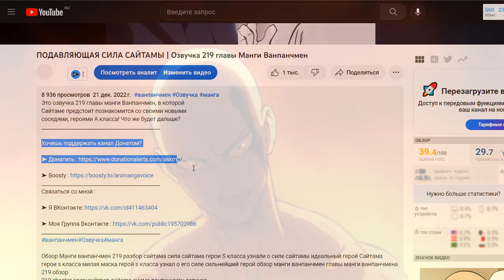САЙТАМА ПРОТИВ ГЕРОЯ "А" КЛАССА | Обзор 220 главы Манги Ванпанчмен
В этом видео вы увидите обзор на 220 главу манги Ванпанчмен.
Сайтама против героя "А" класса Форте, который бросил ему вызов.
кто победит, и что будет дальше? смотрите прямо сейчас!

Обзор Манги ванпанчмен 220 разбор сайтама сила сайтама герои S класса узнали о силе сайтамы идеальный герой Сайтама герои s класса милая маска герой s класса узнал о его силе сильнейший герой обзор манги ванпанчмен главы манги ванпанчмена 220 обзор
220 chapter onepunchman saitama аниме ванпанчмен озвучка
аниманга войс animangavoice 3 сезон аниме ванпанчмен дата выхода
анонс аниме 3 сезон ванпанчмен сайтама против героев
герои против сайтамы сайтама против героя A класса saitama vs
hero A class ассоциация героев фубуки